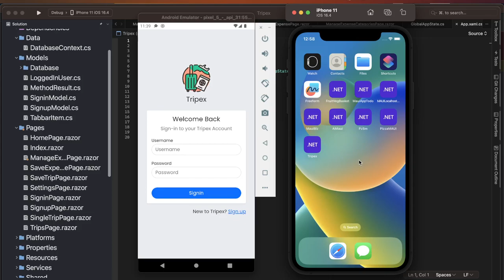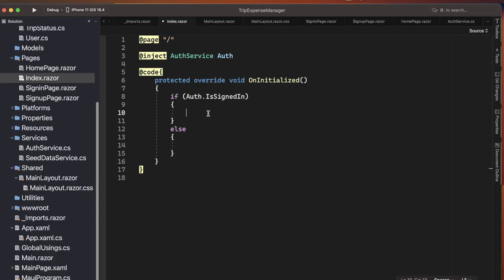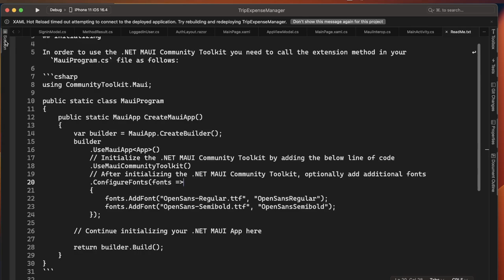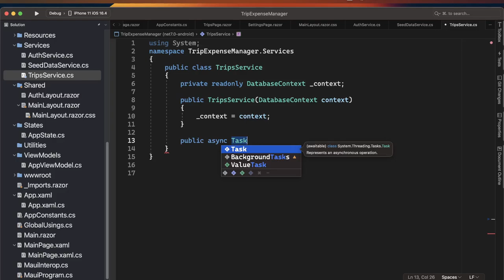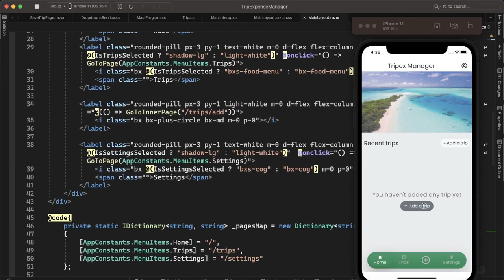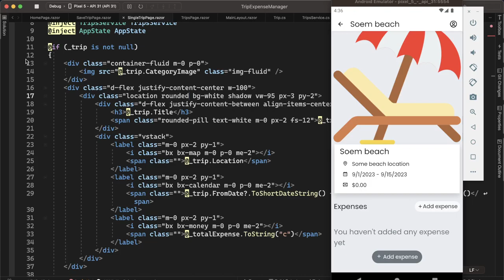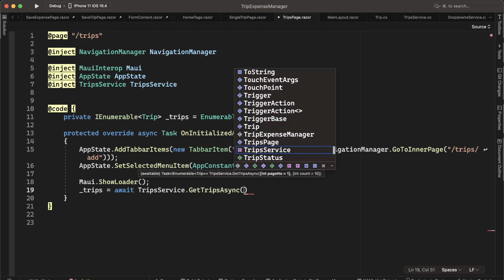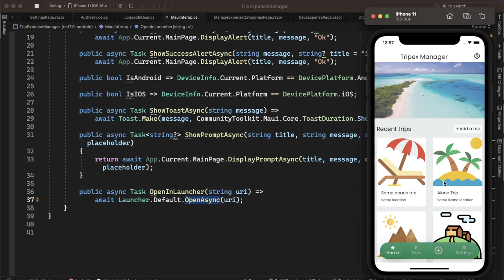Trip Expense Manager App .Net MAUI Blazor Hybrid + SQLite | Step by Step Build (From Scratch to End)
Let's build a Trip/Travel Expense Manager Mobile App using .Net MAUI Blazor Hybrid with SQLite database, Step by Step, from Scratch to End, Complete App Tutorial

Note Taking App .Net MAUI Blazor Hybrid and Blazor WASM - Single Codebase Complete Code & UI Sharing

.Net MAUI Blazor Hybrid Complete App Tutorial
Blazor Hybrid App
Asp.Net Core Bazor Hybrid App
.Net MAUI App
Blazor App
.Net MAUI Blazor App
Mobile App Development using .Net MAUI Blazor Hybrid
Build a Complete Mobile App using .Net MAUI Blazor Hybrid Step by Step from Scratch to End
Built with .Net MAUI
Built with Blazor Hybrid
Built with .Net MAUI Blazor Hybrid
Real-world Mobile App Development Tutorial using .Net MAUI Blazor Hybrid